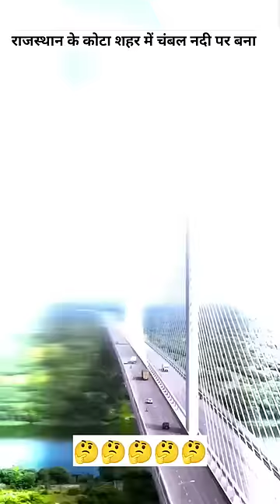भारत का सबसे बड़ा केबल ब्रिज? | Largest cable bridge in india